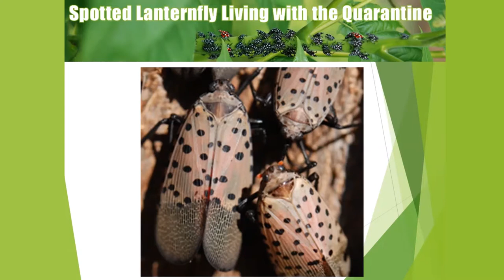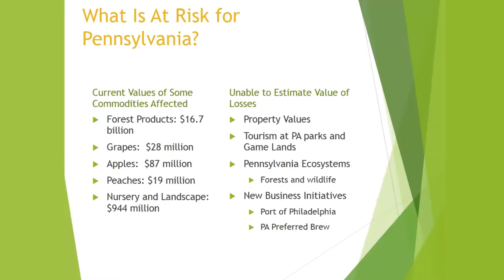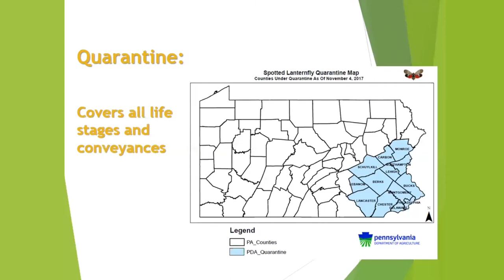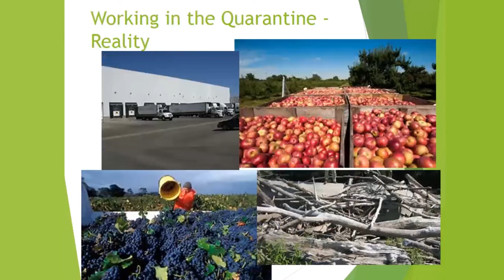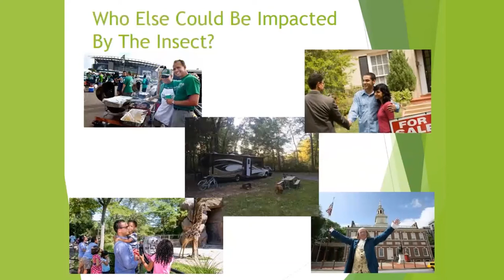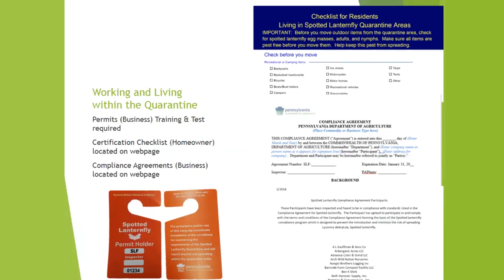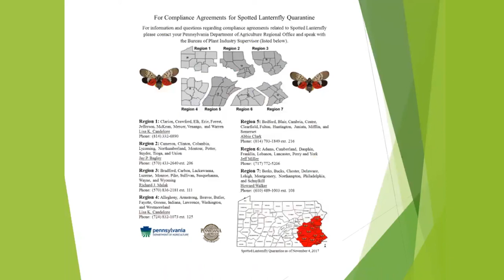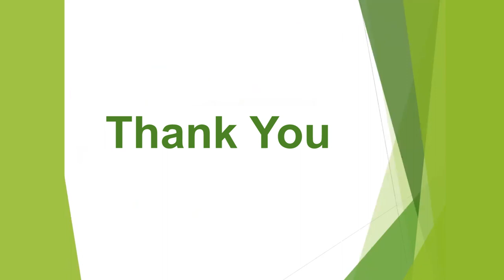Spotted Lanternfly: Living with the Quarantine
The Pennsylvania Department of Agriculture has enacted a quarantine order in counties that are infested with the spotted lanternfly. This session explains why the quarantine is necessary and describes how residents can comply with the order.